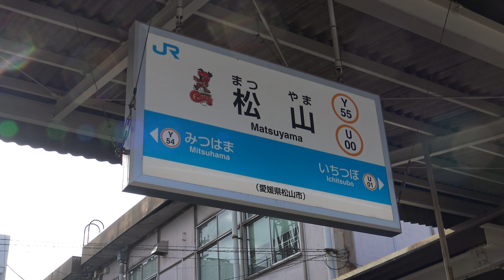【4K】JR予讃線7000系(日立初期GTO-VVVF)、7000系機器更新車、8000系「特急いしづち」・「特急しおかぜ」、8600系、キハ32形+キハ54形 到着・発車シーン集 2021.5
【4K】JR予讃線7000系(日立初期GTO-VVVF)、7000系機器更新車(※日立SiC適用？-VVVF)、8000系「特急いしづち」・「特急しおかぜ」(東芝GTO-VVVF)、8600系(6極IM 東洋IGBT-VVVF)、キハ32形+キハ54形 到着・発車シーン集 伊予北条駅、松山駅にて 2021.5
※7000系機器更新車のVVVFは不明な為、分かり次第修正致します。
0:00 JR予讃線 伊予北条駅にて
0:08 JR予讃線7000系(日立初期GTO-VVVF)到着・発車シーン 伊予北条駅にて
1:39 JR予讃線 伊予北条駅にて
1:43 JR予讃線8000系「特急いしづち」・「特急しおかぜ」(東芝GTO-VVVF)到着・発車シーン 伊予北条駅にて
3:28 JR予讃線7000系機器更新車(※日立SiC適用？-VVVF)発車シーン 伊予北条駅にて
3:58 JR予讃線 伊予北条駅にて
4:05 JR予讃線7000系(日立初期GTO-VVVF)到着シーン 伊予北条駅にて
4:26 JR予讃線8600系「特急しおかぜ」(6極IM 東洋IGBT-VVVF)到着・発車シーン 伊予北条駅にて
5:51 JR予讃線 松山駅にて
5:59 JR予讃線キハ32形+キハ54形 到着シーン 松山駅にて
6:32 JR予讃線8000系(東芝GTO-VVVF)発車シーン 松山駅にて
7:16 JR予讃線7000系(日立初期GTO-VVVF)+7000系機器更新車(※日立SiC適用？-VVVF)到着シーン 松山駅にて
8:17 分割作業
8:36 JR予讃線7000系(日立初期GTO-VVVF)発車シーン 松山駅にて